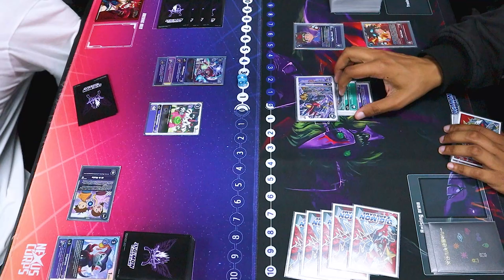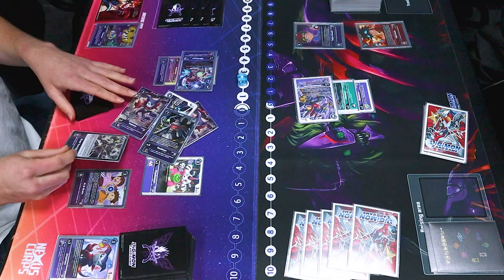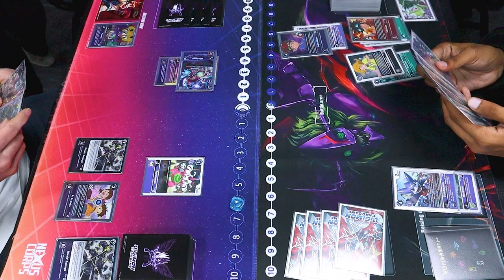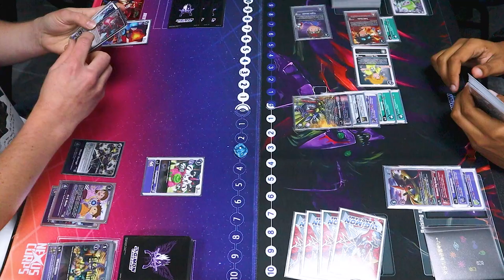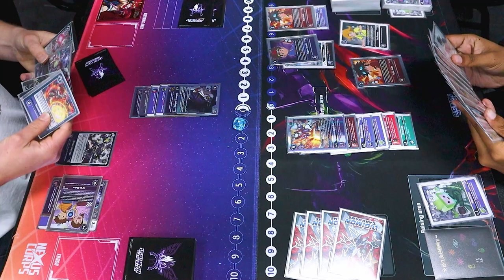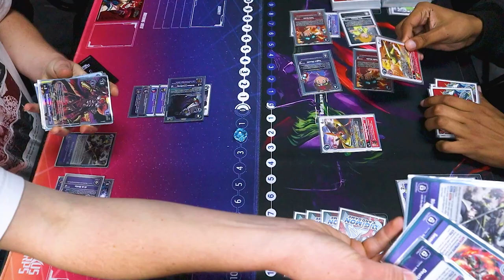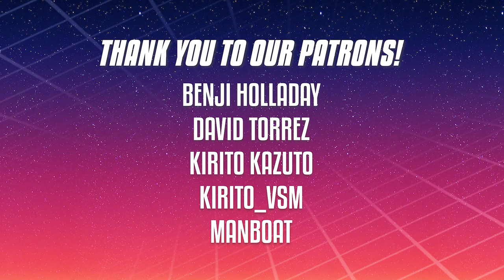Beelzemon Vs. Xros Hunter | Digimon Card Game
Alright Digi-fans, we have another Digimon Battle featuring Beelzemon Vs. Xros Hunter! Enjoy!